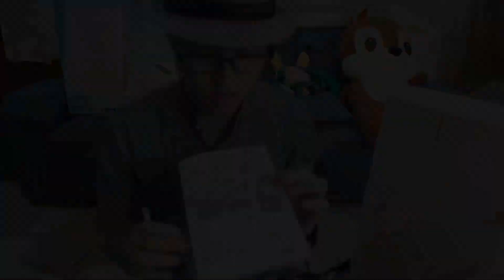糟糕！！最近台灣空氣品質差該怎麼辦？！空氣救星降臨！！。FT.年高企業xLasko《精華篇》│VLOG#317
Lasko AirPad無線超薄空氣清淨機←有興趣可以找這關鍵字XD